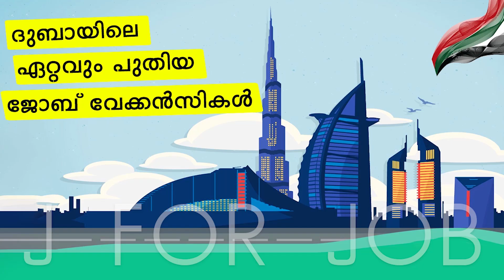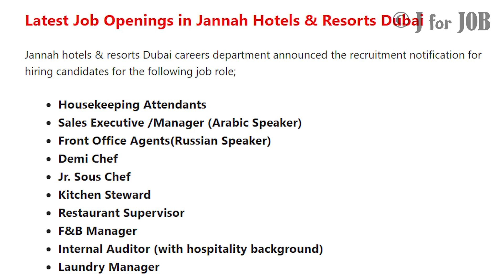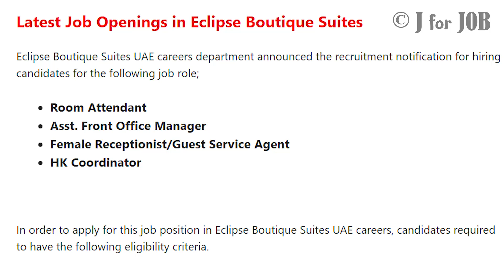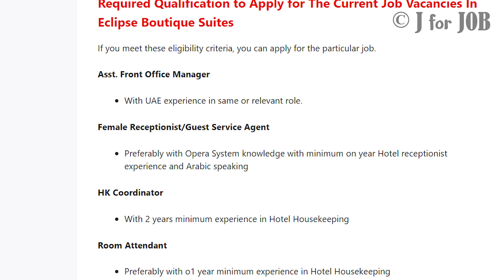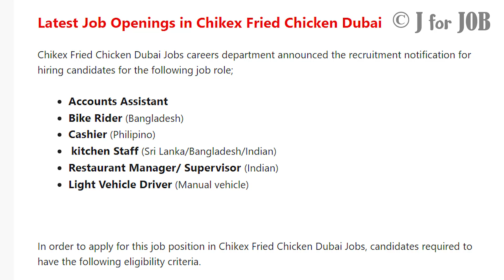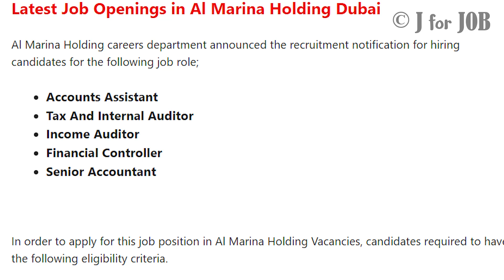Dubai Job Vacancy 2023 Malayalam | UAE Job Vacancies 2023 | Gulf Job Vacancy 2023